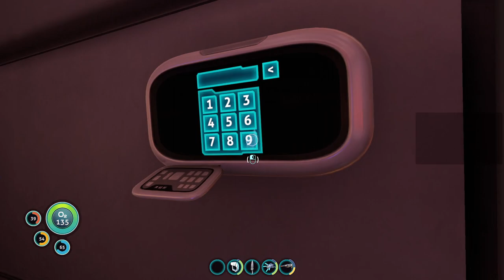Subnautica Part 3 (VOD 18.09.24)